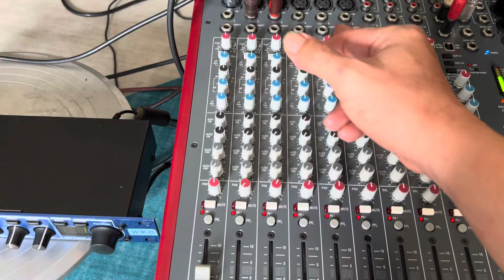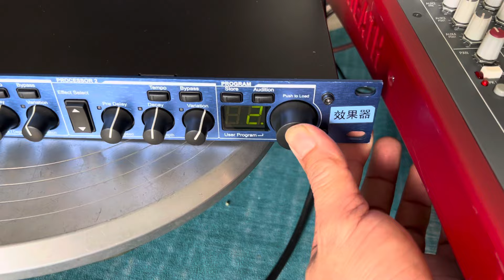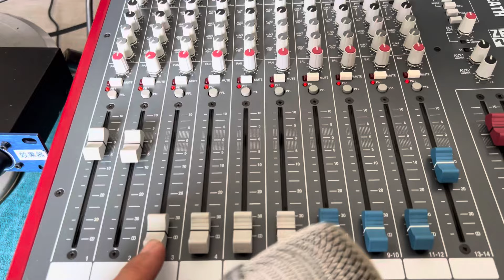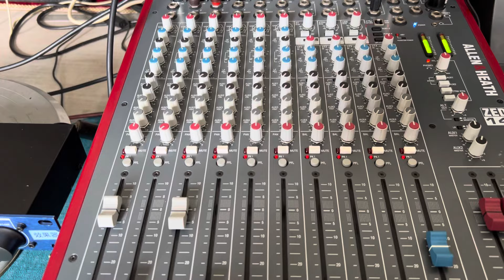Mixer bãi Allen Heath zed14 Anh Quốc ghép efects rời lexicon MX200 cực phê